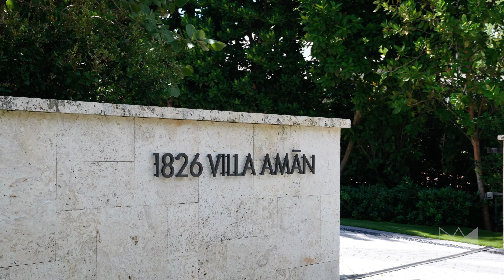Villa Amān on the Sunset Islands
Step Inside With Me! Villa Aman is the premier bespoke home on the beloved Sunset Islands. Exquisitely crafted by Cesar Molina, it exudes glamour throughout. Atop natural honed limestone and oak flooring, rich millwork surrounds the fireplace room, elegant dining with wine cellar and office overlooking a koi pond with floating gardens. A SW Downtown skyline is the backdrop for this modern masterpiece comprised of 7 suites including a guest pavilion. An expansive kitchen is enriched with leathered marble, private prep area, and adjacent family room with telescopic doors showcasing water vistas. The outdoor hosting areas feature a covered TV lounge, sleek knife-edged pool, entertaining bar, Summer kitchen + 75' of frontage that leads to the ocean. Plus: elevator, privacy gate, and Savant system.